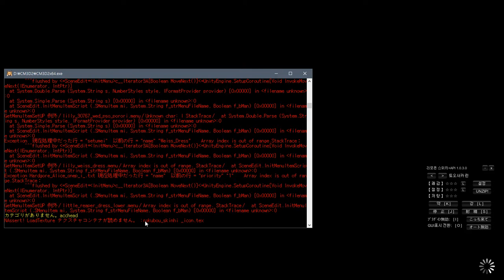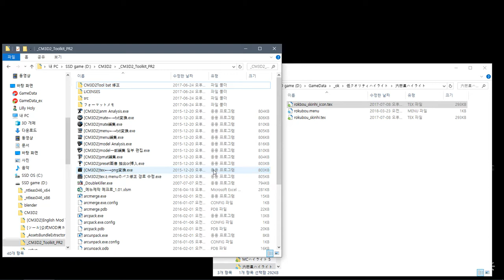cm3d2 mod error edit